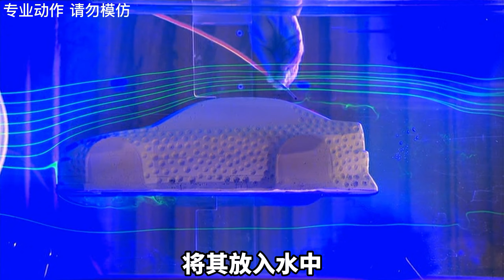车脏了不能洗，往车上打几个洞会更快更省油，这是高尔夫球理论？